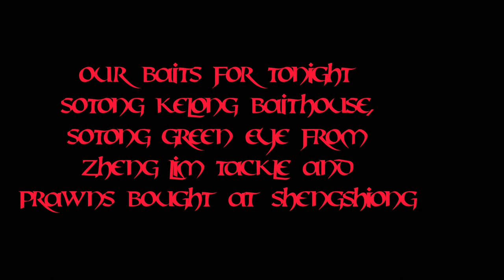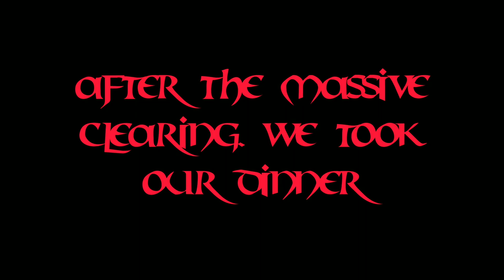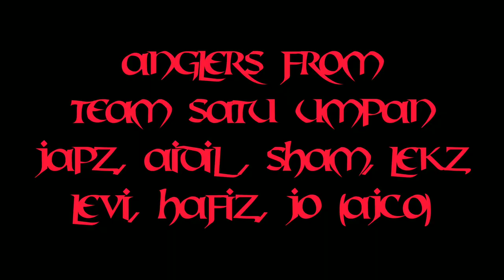Vlog 12/2020 - Fishing at Changi Beach Carpark 7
Fishing and Team Bonding Session between Team Satu Umpan and Team zZengZz Anglers. During this crisis. Please keep safe everyone and practice good hygiene.

Team Satu Umpan Anglers
Japz
Aidil
Sham
Lekz
Levi
Hafiz
Jo (AJCO)

Team zZengZz Anglers
Adek
Boi
Apul
Falaq

Directed by:
Japz

Video Editor:
Hilyana
Japz

Videographer:
Japz

Photographer:
Japz
Aidil
Hafiz

1) [ Kpop No Copyright Music] TXT- Magic Island Licence: Creative Commons Attribution Source Support the artist: Piano Sheets Facebook Twitter instagram Soundcloud Patreon Paypal MIDI Disclaimer I do not own any song, no copyright intended All rights of BitHit Entertaiment

3) from youtube editor